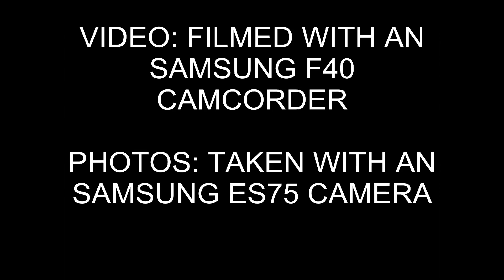Colas Rail Class 66, 66847 with VT Class 390, 390056, At Rugeley Trent Valley (13th February 2012)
Colas Rail Freight Class 66, 66847 drags the newest Virgin Trains Class 390, 390056, 11 Car Pendolino through Rugeley Trent Valley working the 6X56 Dollands Moor To Longsight TMD running 28 Minutes early!, filmed 13th February 2012